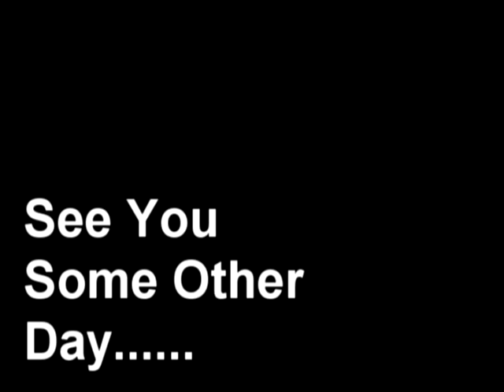Japan Trip 2014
Video of our group trip to Japan November 2014